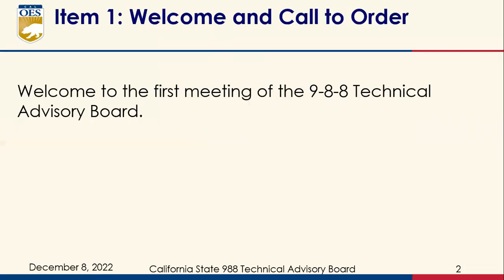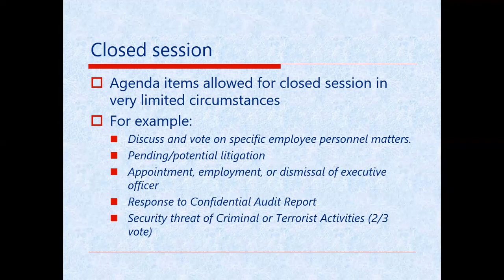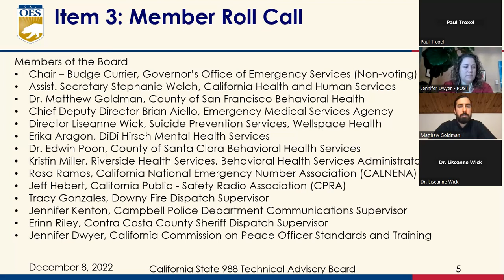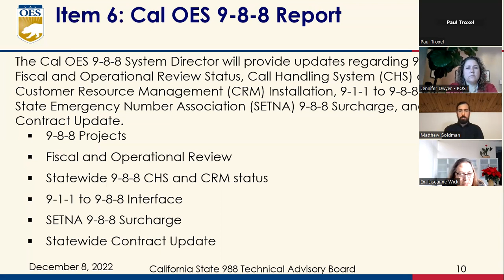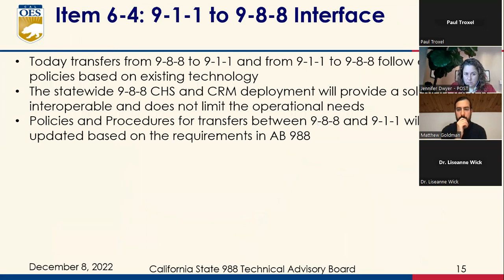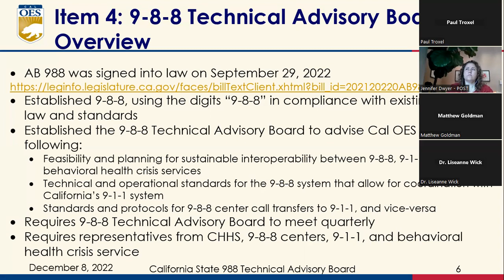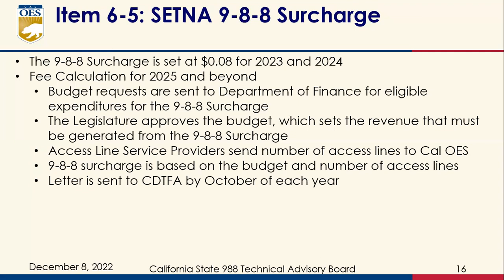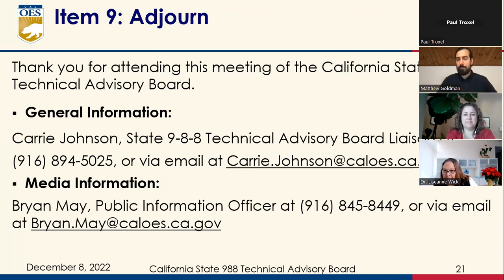California 9 8 8 Technical Advisory Board Meeting Dec 8 2022 Paul Troxel